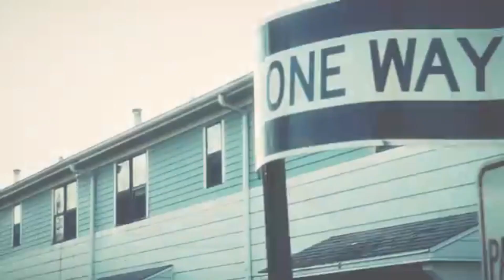Richer Prior: Episode 2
In this video, I got the opportunity to sit down and chop it up with Lee Driskell. We discuss his luxury eye-wear brand, NAVIER, his ideas on successful entrepreneurship, government contracting, and a few other gems.

Let me know what part of the conversation resonated with you the most in the comments below.

Richer Prior is a philosophy of life. The Ultimate Confidence. A mentality of the Rich. The Law Of Success. A Contribution to our Community. A Promise Of Prosperity. A Culture Of Connection. The foundation of freedom. The Code Of The Source.

You see...Richer Prior is more than just a streetwear brand. It’s a liberation of minds. It’s an expression of Aspiration & Faith ⚫️🔦🤴🏽

Feedback is welcomed and greatly appreciated, so don't hesitate to say wassup, or ask questions in the comments section!